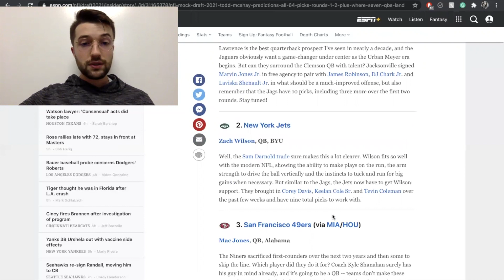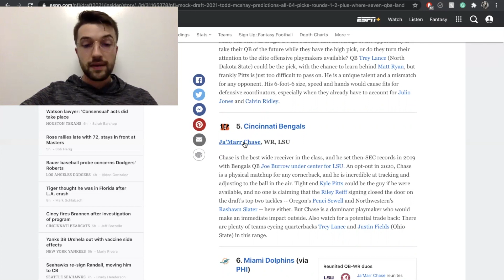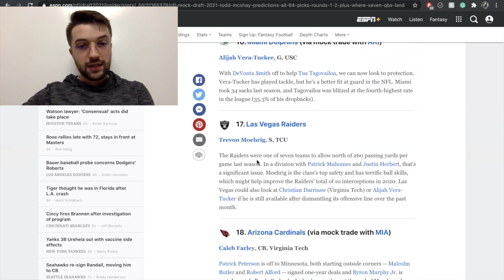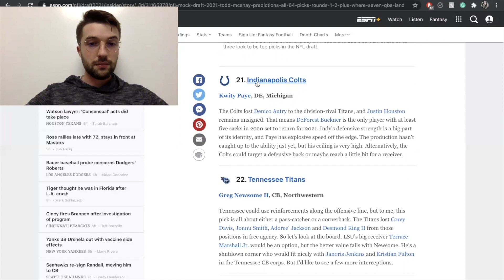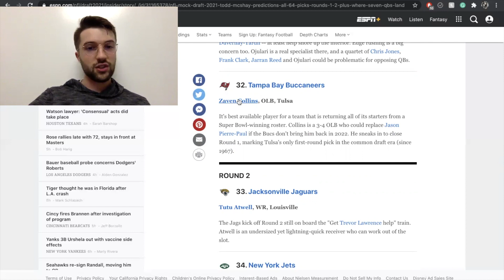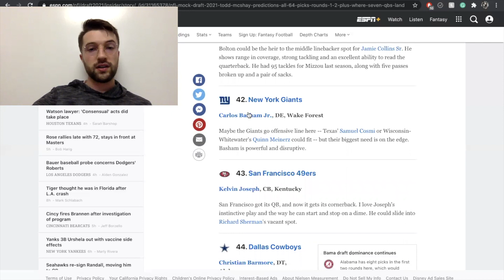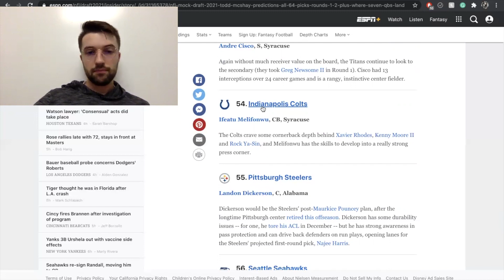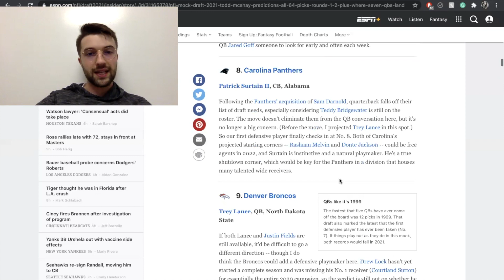Todd McShay's 2-round 2021 NFL Mock Draft | These mocks keep getting worse... | THMP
This is the Hail Mary Podcast judging ESPN analyst Todd McShay's 2-round 2021 NFL mock draft as of April 5, 2021.